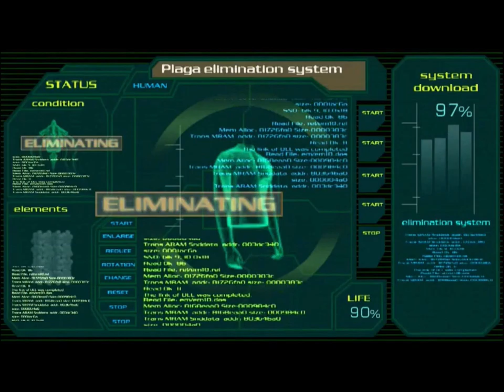Resident Evil 4 Modo Facil Gameplay PC Campaña Base Militar Completo Español Latino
Jugando RE4 modo Fácil Gameplay PC Campaña Base Militar  completo